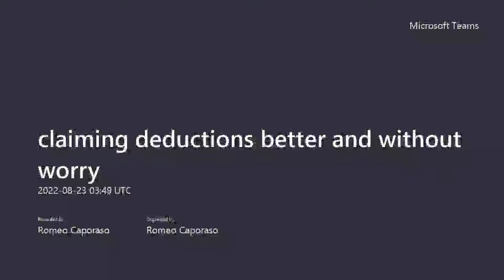claiming deductions better and without worry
Romeo from Tax Accounting Adelaide Explains how to better prepare for claiming some of the more important tax deductions.